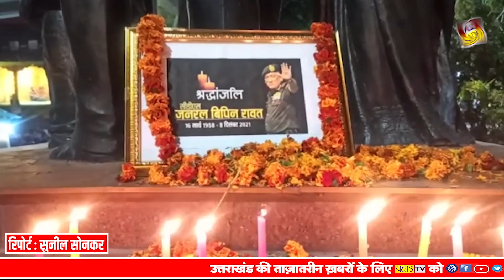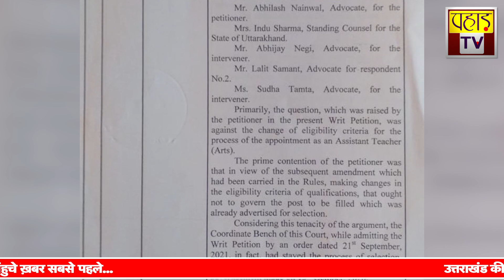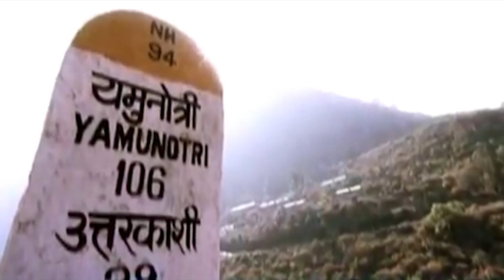देखिए दिन भर की तमाम बड़ी ख़बरें सिर्फ़ पहाड़ टीवी पर । Pahad Tv